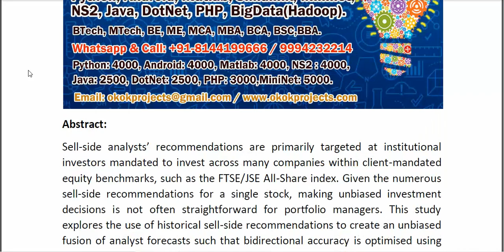Fusing Sell Side Analyst Bidirectional Forecasts Using Machine Learning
* Complete Source Code
* Complete Documentation
* Complete Presentation Slides
* Flow Diagram
* Database File
* Screenshots
* Execution Procedure
* Readme File
* Video Tutorials
* Supporting Softwares
Support Specialization
* 24/7 Support
* Ticketing System
* Voice Conference
* Video On Demand
* Remote Connectivity
* Document Customization